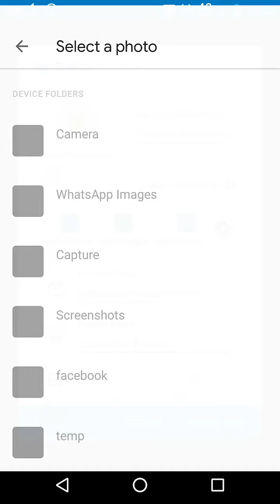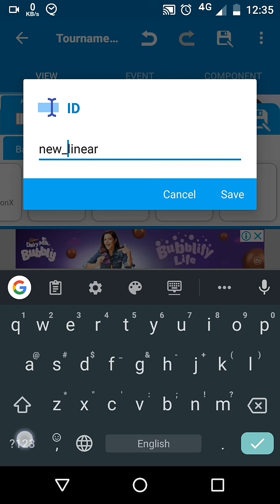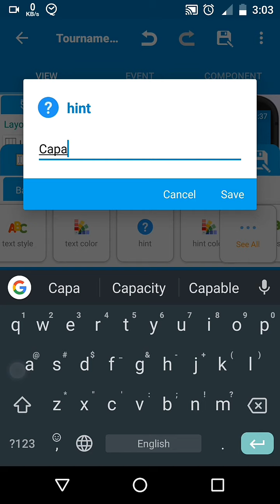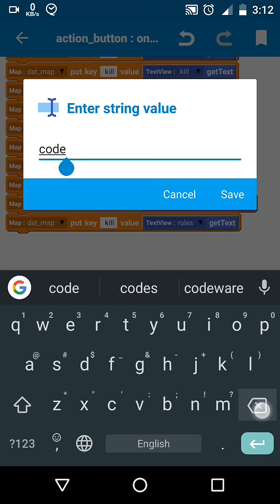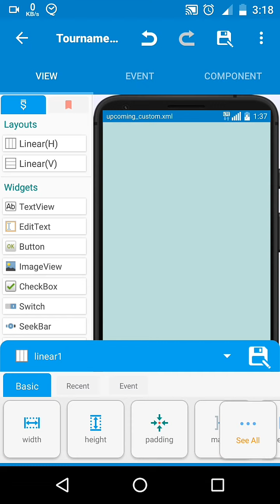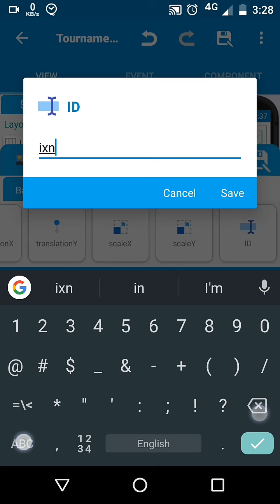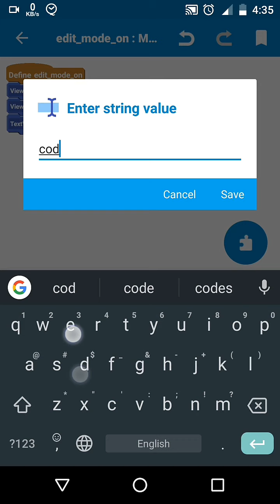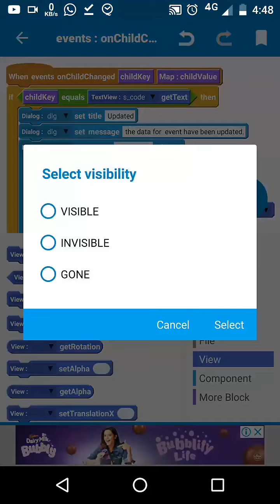Pubg/FREEFIRE Gaming Tournament app part 2 begining with admin panel and setting up firebase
Now you can easily create your own Gaming Tournament App
with your smartphone easily in sketchware.
without using PC.